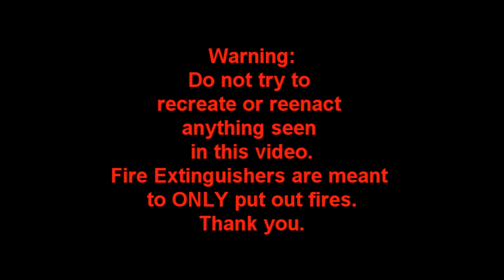The Best Of The L.A. BEAST Challenges GAUNTLET CHALLENGE | ft. L.A. BEAST (Warning: vomit alert)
Please Help & Sign The Bring Back Crystal PEPSI Petition Below: Goal 25,000 by May 11, 2015!!

Over the past 5 years, the L.A. BEAST has encountered some of the most bizarre and insane Internet Eating Challenges, ranging from Eating A Cactus, to Eating An Entire Carton Of Raw Eggs With The Shell, Chugging A Gallon Of Super Hot Tabasco Sauce, and Eating All Of The Spiciest Peppers In Existence. (just to name a few) Today, in an effort to truly live up to his L.A. BEAST Name, all the L.A. BEAST will attempt to do is the following:
  1. Eat 12 raw eggs with the shell
  2. Swallow 4 whole hot dogs without chewing them
  3. Eat 1 Cactus
  4. Consume one bag of Sugar Free Laxative Gummy Bears
  5. Enjoy 4 Ghost Peppers
  6. Wash those down with an Extreme RedBull and Milk
  7. Refresh with an Ice Cold Expired 23 year old bottle of Crystal  Pepsi
   That's it! So please, sit back, relax and enjoy the show!
L.A. BEAST

"5 armies"  "perspectives"  "Evening Melodrama"